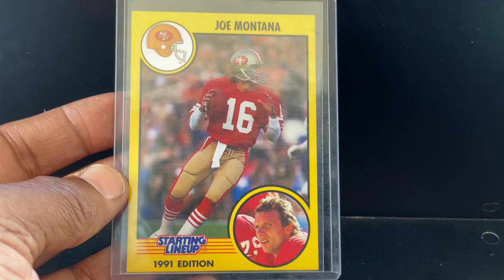Joe Montana 1981 Kenner